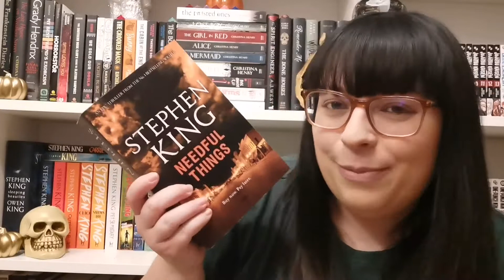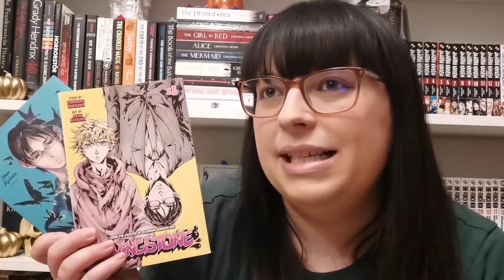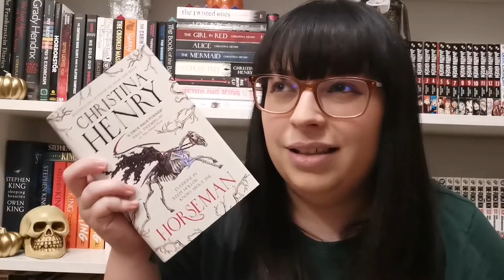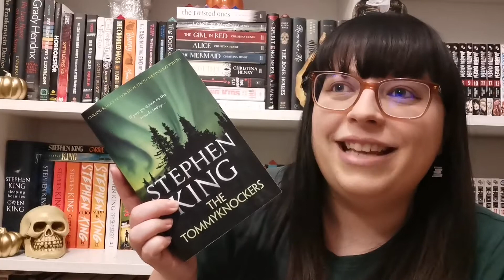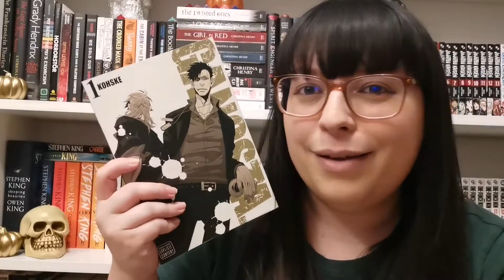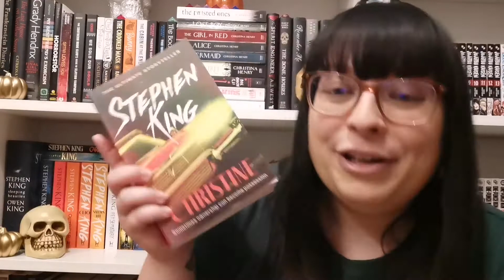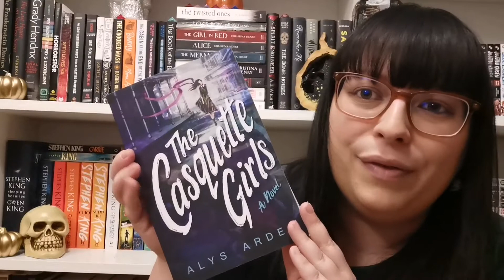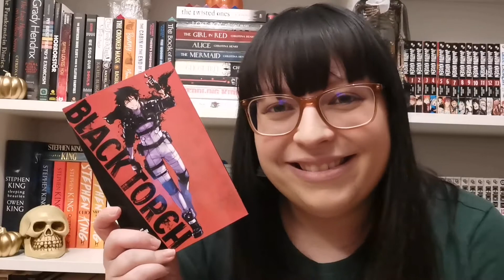Christmas Book Haul 🎁🎄📚 [CC]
I was absolutely spoilt rotten this Christmas! I really don't need to buy any more books this year...seriously...lets make 2022 the year of minimal hauls on this channel lol!

♫Music♫
Intro: